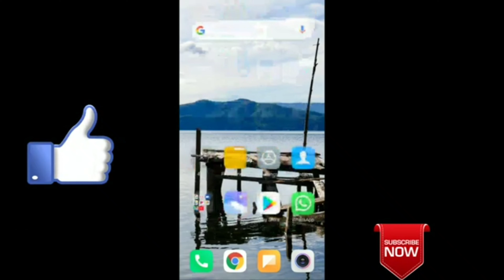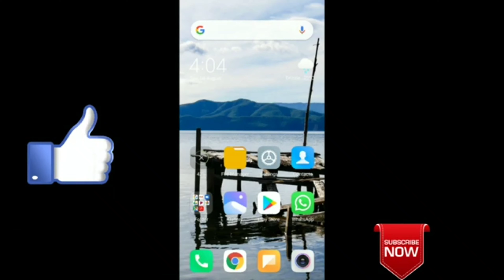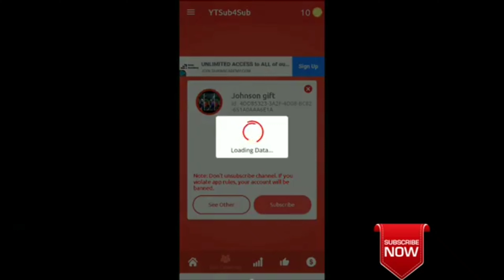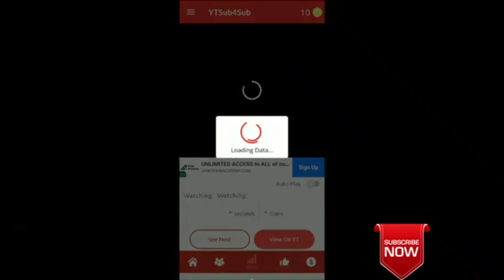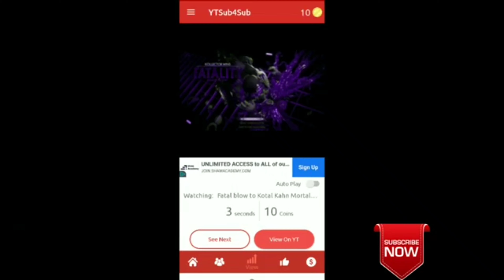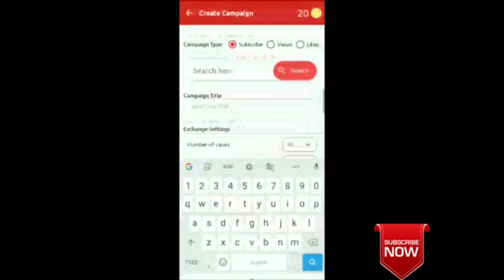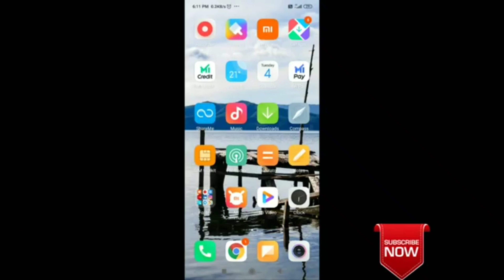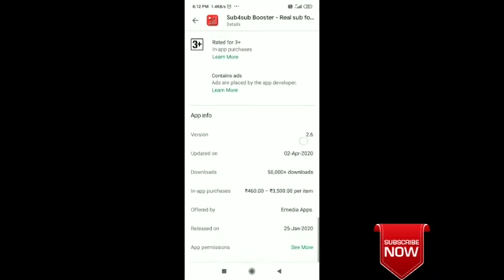Subscriber Kaise badhaye 2021 | How to increase youtube Subscribers 2021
My Channel Join and Promote Youtube Videos